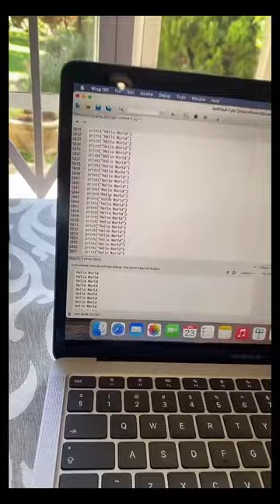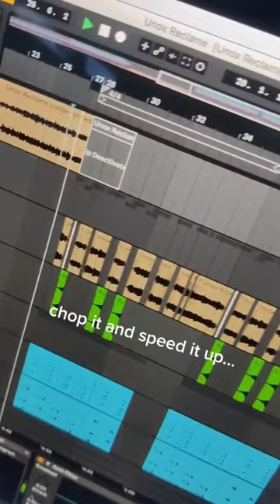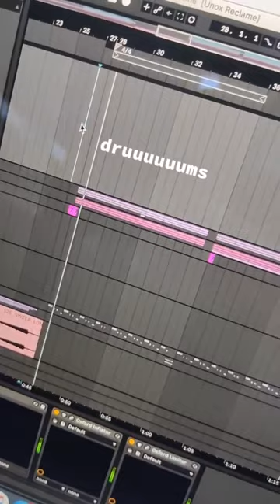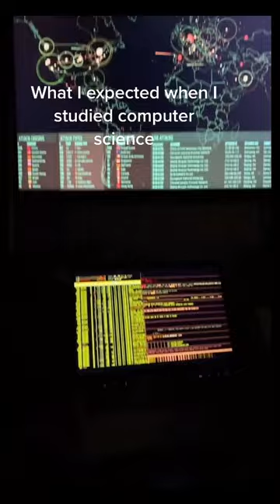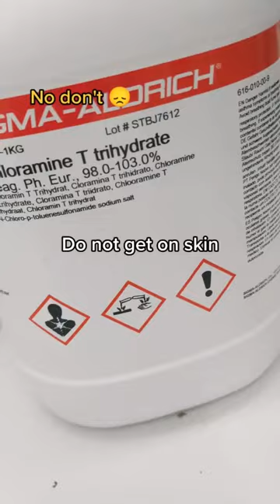note to self: watch this when u are depressed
or any time really